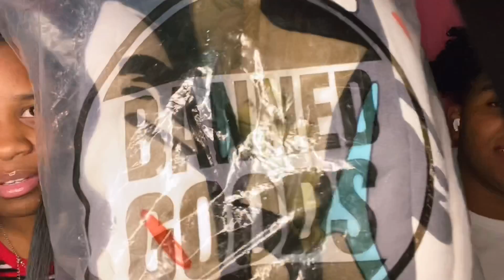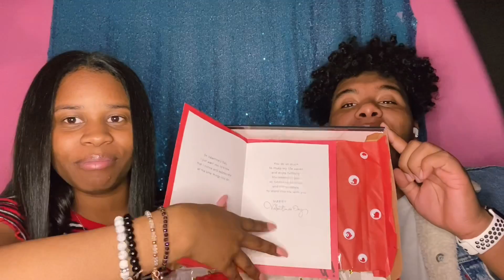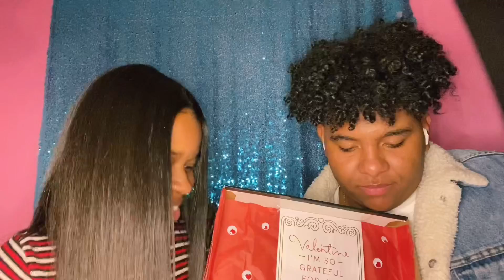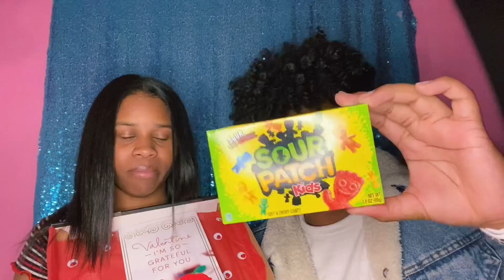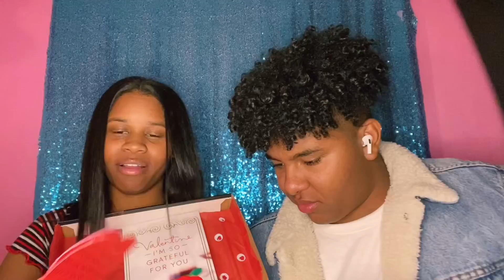What I got for Valentine’s Day! Exchanging gifts with boyfriend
Make sure you guys like comment and if your new to my channel SUBSCRIBE ‼️👏🏽.. we will be doing a Q&A soon so turn on that  🛎  to be notified when I upload NEW BANGER VIDEO ‼️👏🏽.

*Thanks to all my supporters keep supporting me live all you guys*💕

Music Megan thee stallion cash shit